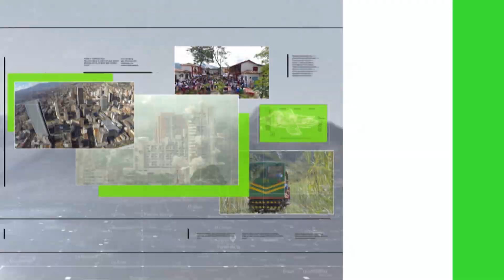“La Asamblea debe debatir con celeridad el tema de la FLA”: abogados - Teleantioquia Noticias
Integrantes de la academia advierten, desde la perspectiva jurídica, los riesgos para la Fábrica de Licores de Antioquia de que el proyecto de ordenanza que la convierte en una empresa Industrial y Comercial del Estado se hunda de nuevo por falta de trámite en la Asamblea Departamental.